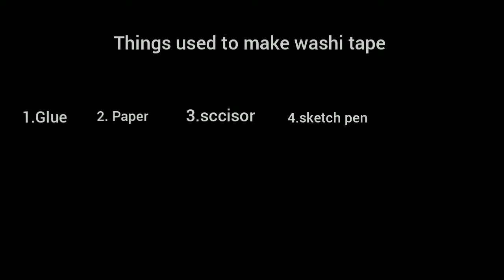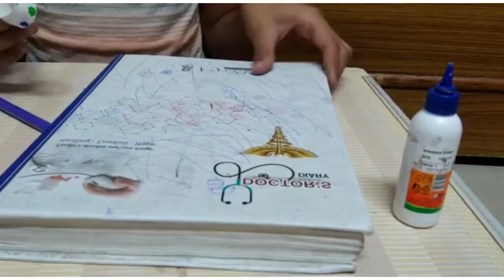how to make paper washi tape at home | DIY घर पर कैसे पेपर वाशी टेप बनाए